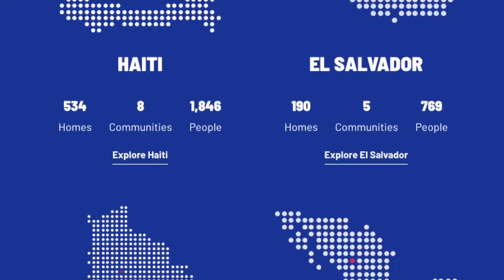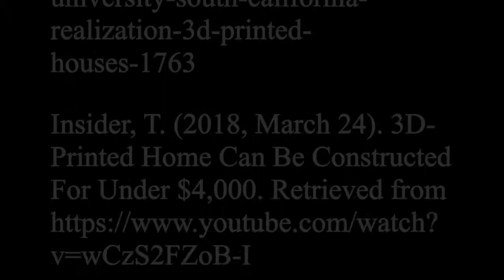3D Printed Housing